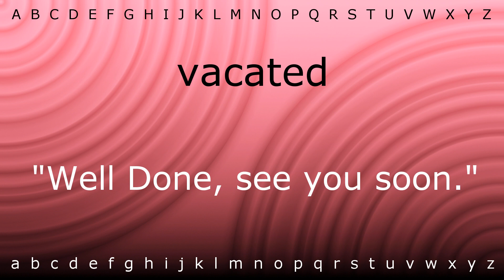Here I will teach you how to pronounce 'vacated' with Zira.mp4